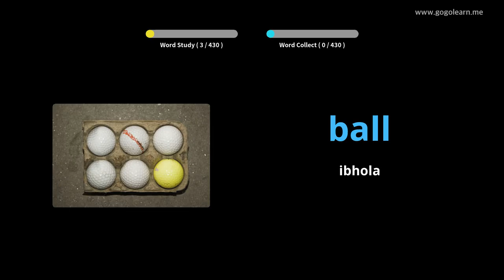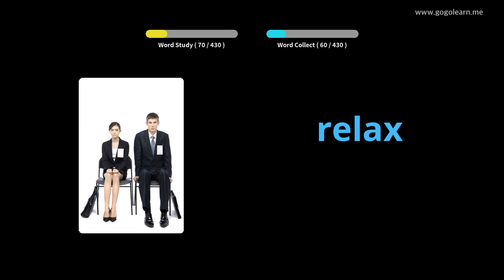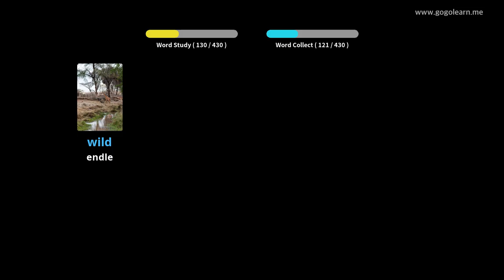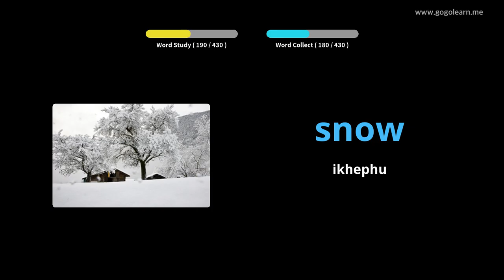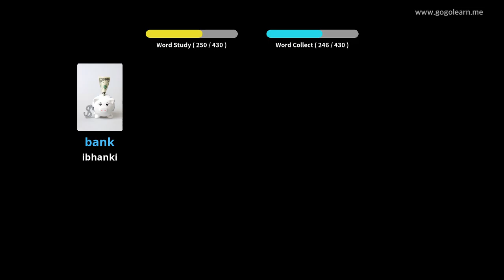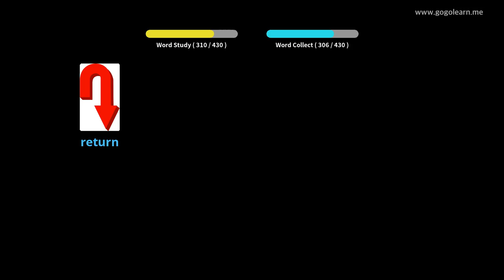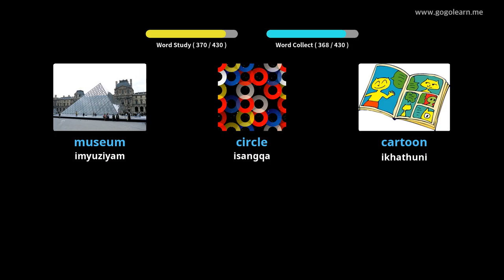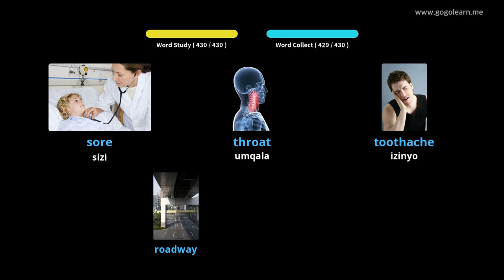IsiNgesi Vocabulary Sekondari 1 |Golearn